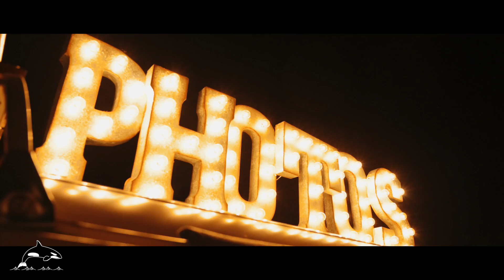Seattle Wedding Photographers: Why Hiring a Professional Storyteller Is Worth Every Penny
Finding the best wedding photographer in Seattle can be overwhelming. You've come to the right place. SOUND ORIGINALS is the #1 wedding photography and videography team in the Pacific Northwest. This video showcases some of our work creating gorgeous images for couples across Washington State.

BEST SEATTLE WEDDING PHOTOGRAPHERS

There are hundreds of photographers listed on popular websites like The Knot, Wedding Wire, Junebug, Expertise and Seattle Bride Magazine. Very few photographers are listed on ALL the websites. Why does that matter? Because there is not a "best" wedding photographer in Seattle. There are lots of "great" wedding photographers who can do an amazing job at your wedding.

SEATTLE WEDDING PHOTOGRAPHER PRICES

Many couples are surprised to find out how much it costs to hire a wedding photographer in Washington State. It's worth every penny. Most professionals charge between $3000 and $7000 for Seattle weddings at popular venues.

SOUND ORIGINALS charges $3000 for our photography package, which includes up to 8 hours of coverage, digital images, full print rights and a shareable online gallery.

AFFORDABLE SEATTLE WEDDING PHOTOGRAPHERS

You can definitely find some great wedding photographers in Washington State who charge less than $2000. Maybe compromise a bit on experience and find an affordable wedding photographer less than $2000 who recently started his or her own business.

QUESTIONS COUPLES ASK BEFORE BOOKING

What is a reasonable price? How much do wedding photographers charge per hour? Who pays for the wedding photographer? What's included in most wedding photography packages? How can we save money on wedding photographer? How can I find an affordable Seattle wedding photographer under $2000? What about under $1000?

These are important questions. We posted some answers on our website. We're happy to help!

BEST WEDDING PHOTOGRAPHERS IN WASHINGTON STATE

Stop searching for the best.

It doesn't exist.

Instead, look for the perfect wedding photographer for your unique wedding - someone who can tell your individual story.

Each professional wedding photographer brings a different style, approach and personality to their craft. Some wedding photographers use film, while others prefer digital. Some are a "light and airy" style, while others are "dark and moody." These wedding pictures look so different from each other!

Narrow down your list using these factors:

- Wedding Photography Style
- Artistic Approach
- Personality
- Experience
- Price
- Reviews and Ratings
- Availability on Your Wedding Date!

BEST SPOTS FOR ENGAGEMENT PHOTOS IN SEATTLE

Before your wedding, you'll probably want to take engagement pictures. We created a separate video and article showing our favorite places to take engagement pictures in Seattle.

(Spoiler: We love Lincoln Park, Alki Beach and Discovery Park!)

We hope you'll consider SOUND ORIGINALS. We've earned 5-star reviews from 100+ thrilled couples across the Pacific Northwest.